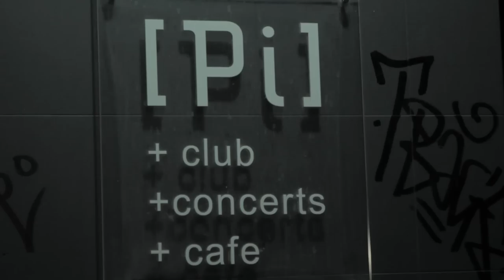Schwarzflug - Timewave Zero | 03.03.2012 | Club Pi | Vienna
Club Pi - Zieglergasse 26, 1070 Vienna

Song:
Grendel - Conflict Instigation